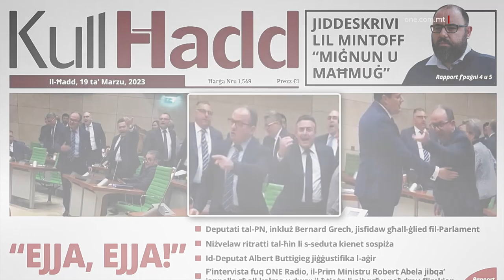ROBERT CUTAJAR JILMENTA GĦAX IL-KULLĦADD KIXFET L-AĠIR TAL-PN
ONE.COM.MT • Wara li l-Ħamis li għadda, waqt lis-seduta tal-Parlament kienet sospiża, deputati tal-Oppożizzjoni aġixxew b’mod skandaluż, il-Whip tal-grupp Parlamentari Nazzjonalista lmenta dwar rapport fil-gazzetta KullĦadd li kixef l-attitudni tagħhom billi ppubblika ritratti.